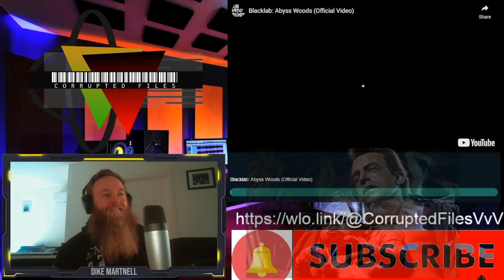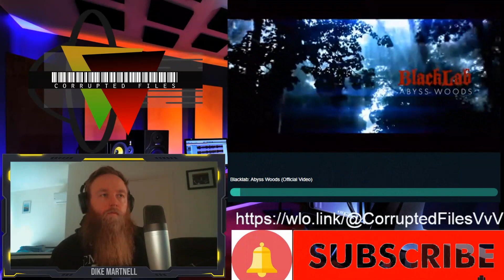Blacklab | Abyss Woods (Official Music Video) | Corrupted Files Reactions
Thank you for the awesome request NewAeonWarlard

If you would like to make a recommendation please hit me up in the comments.